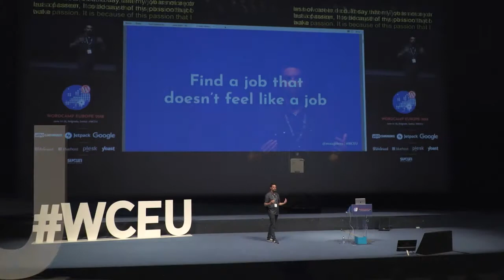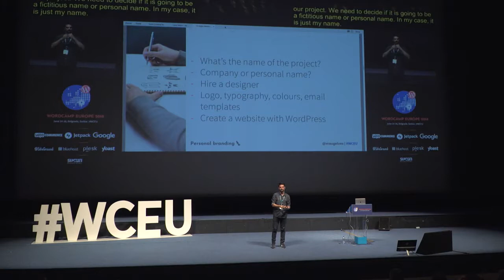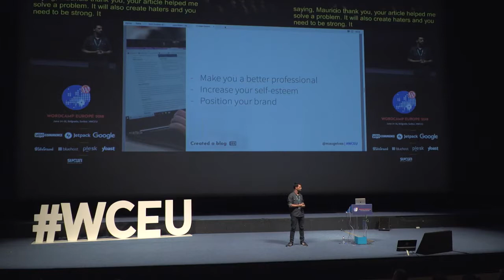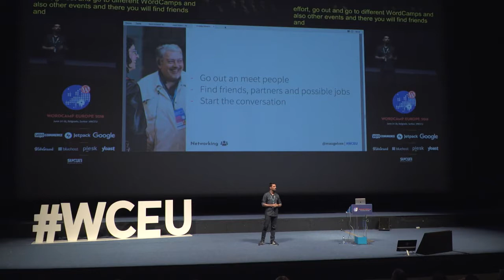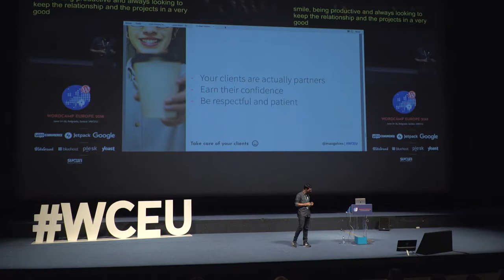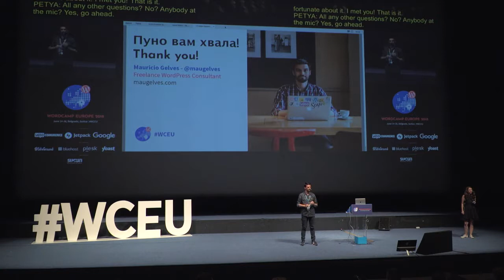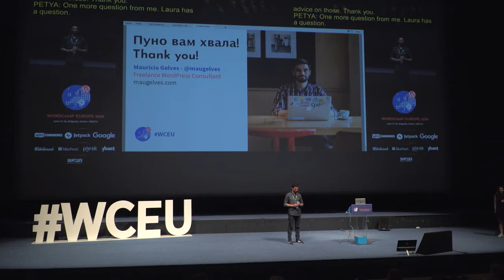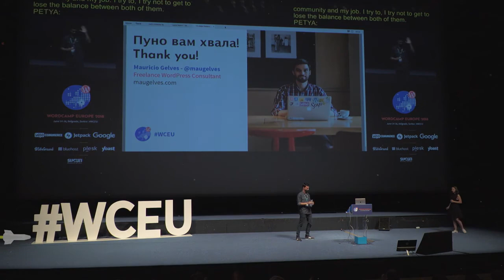Mauricio Gelves: Follow these 10 steps to become a freelancer with WordPress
Many people want to be freelance but for some reasons don’t dare to give the necessary steps to make that dream come true. I perfectly understand them, I felt uncertainty and fear too. After two failed attempts to become a freelancer I tried again and I made it.
With this talk I want to show you which were those 10 steps I followed to become a Freelance WordPress Developer. It’s not a magic formula, but with your effort and dedication, it can give you some ideas to reach the desired labor freedom.